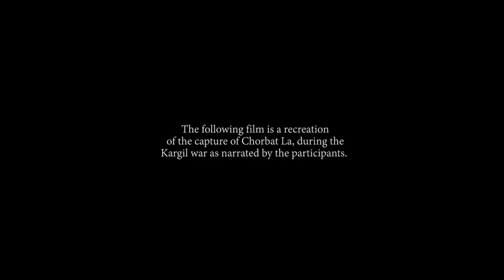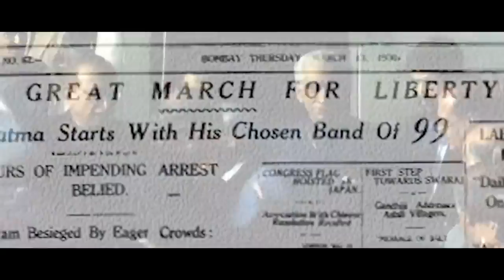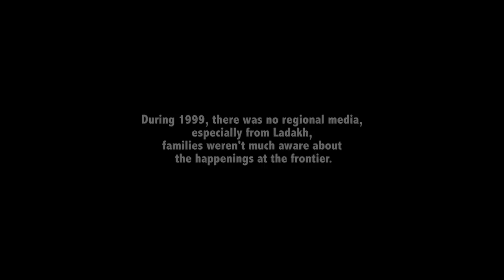लद्दाख के शेर ll The Line Of Ladakh